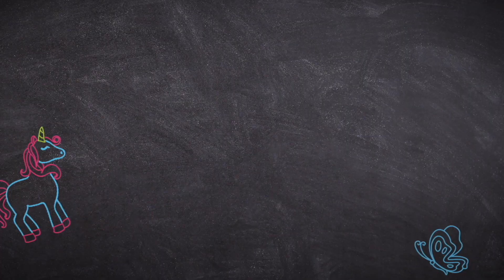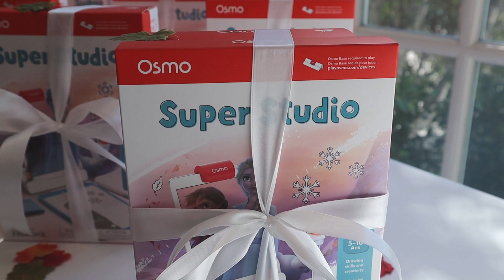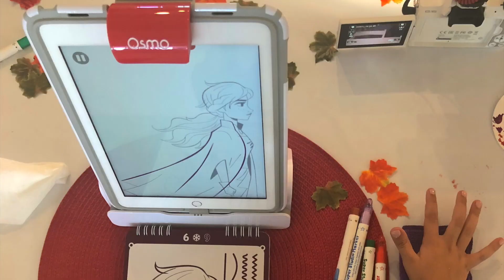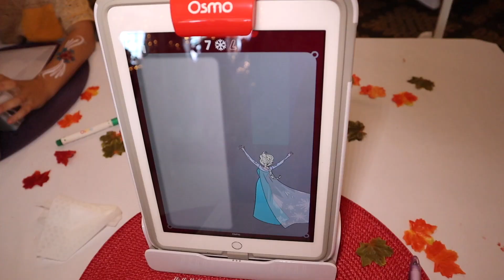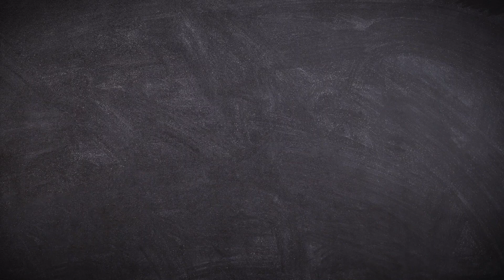Osmo x Cathleen's Toy Review: Super Studio Disney Frozen 2 Launch Party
FBF to when Cathleen from Cathleen's Toy Review joined us as we launched our new game, Super Studio Disney Frozen 2! 🎨❄️🍂✨

About Super Studio Disney Frozen 2: A magical, immersive way to connect with Anna, Elsa, Olaf, and more Frozen 2 friends. Get expert help, sketch lessons and instant feedback — so you can reach animation domination in no time! Transport your drawings to the screen, and watch them come to life in your very first Disney animation!